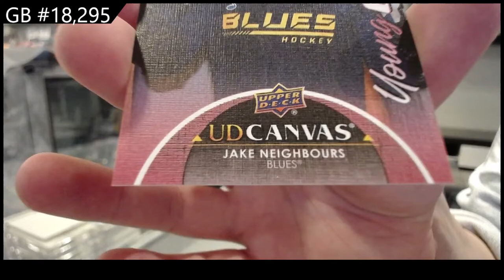21-22 Upper Deck Series 2 Hockey 2 Box Break - C&C GB #18,295